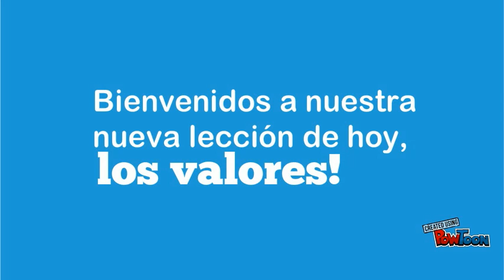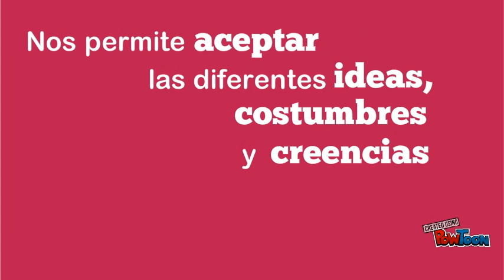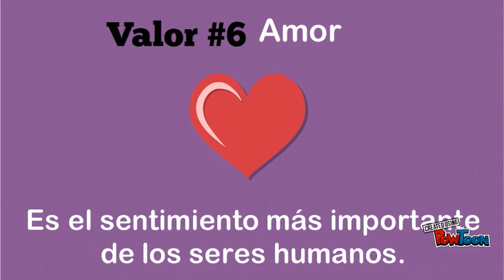Los valores, los 6 principales.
Proyecto Final Medios, cultura y sociedad.-- Created using PowToon -- Free sign up . Make your own animated videos and animated presentations for free.  PowToon is a free tool that allows you to develop cool animated clips and animated presentations for your website, office meeting, sales pitch, nonprofit fundraiser, product launch, video resume, or anything else you could use an animated explainer video. PowToon's animation templates help you create animated presentations and animated explainer videos from scratch.  Anyone can produce awesome animations quickly with PowToon, without the cost or hassle other professional animation services require.